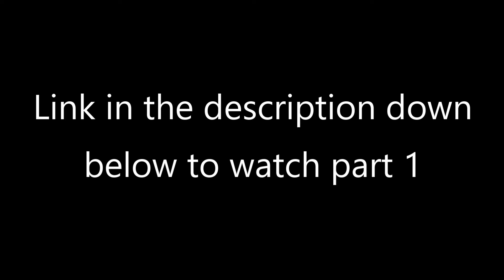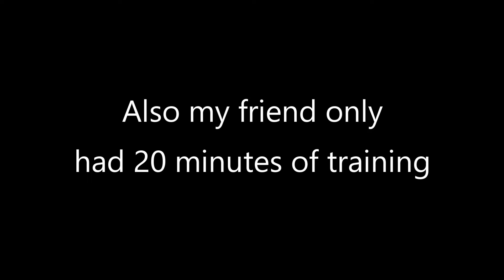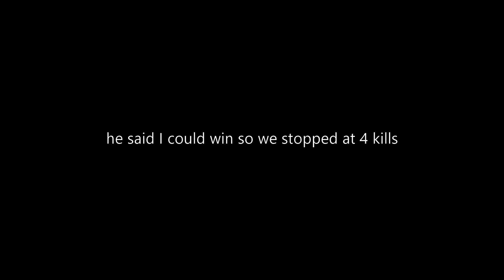APEX LEGENDS OLYMPICS!!! 2020 Fortnite X Apex Olympics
Welcome to the 2020 Fortnite X Apex Olympics!!!
2 Players, 7 events, who will walk away victorious...
I prefer Apex Legends
My friend prefers Fortnite
Both have creative mode...
check out part 1 above...
thank you for reading dis.
Join me next time I stream live on Mixer! You can also click the icon on my channel art instead!
If you're looking for cheap but great gaming gear like mice and keyboards, then check these guys out!